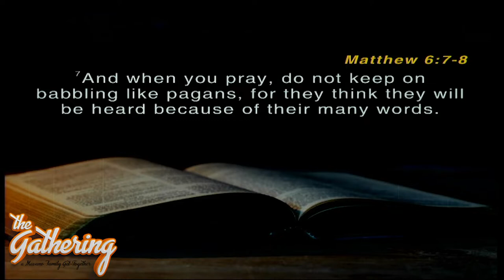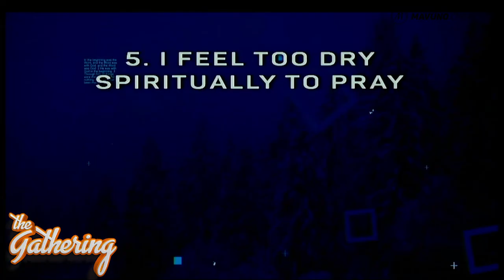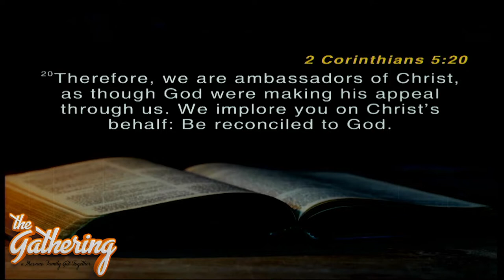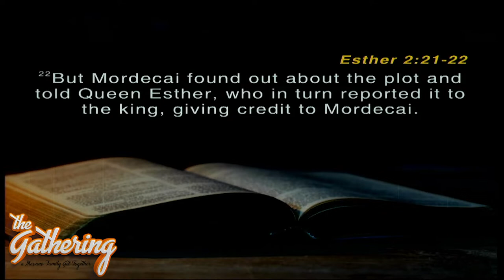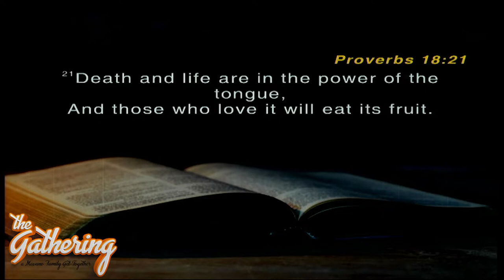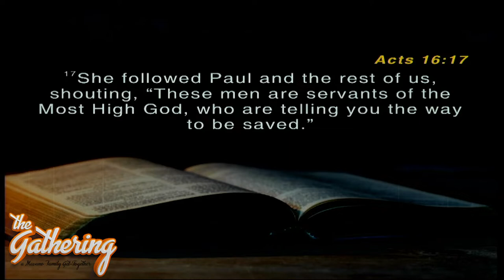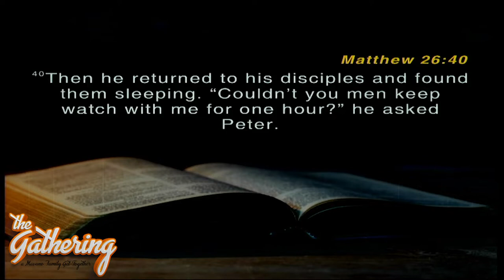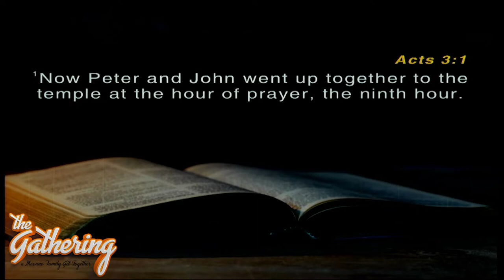The Gathering Feb 2022|| 1. The Unstoppable Power Of Prayer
Why pray if God Already Knows What Will Happen?
Why pray if God already knows what I will say?’
I already prayed about this thing. Why does God want me to pray about it again?

Learn the answers to these questions and understand why it is critical for you to develop the habit of daily prayer!